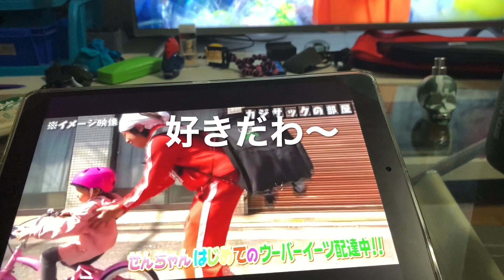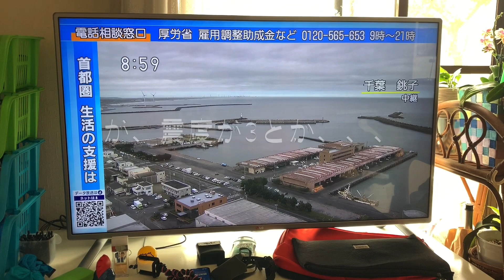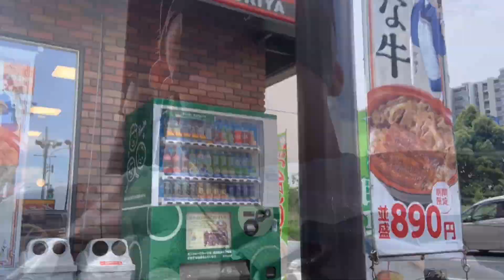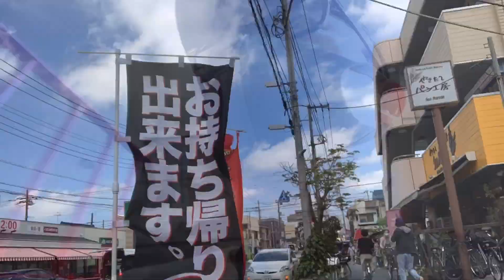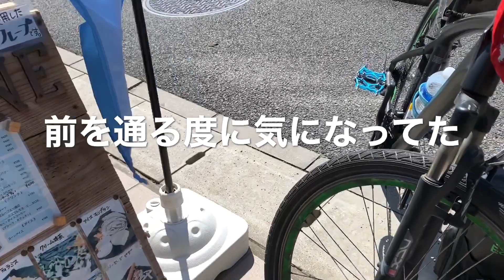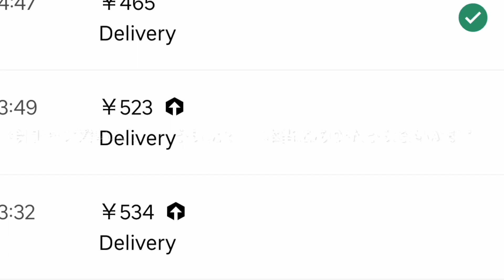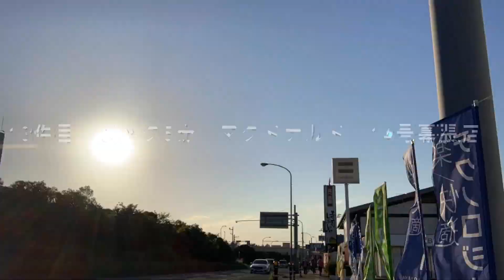2020.5.11 初夏の陽気 チップも入って気分良き ウーバーイーツ uber eats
途中　すき家がトラブってたが、チップをくれたお客様のおかげで気分良く配達できました。　ありがとうございます